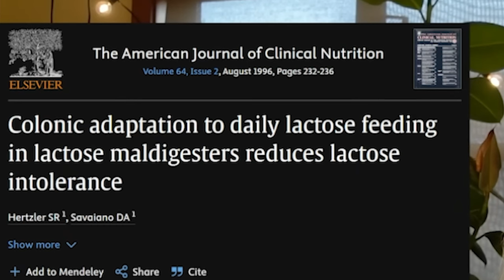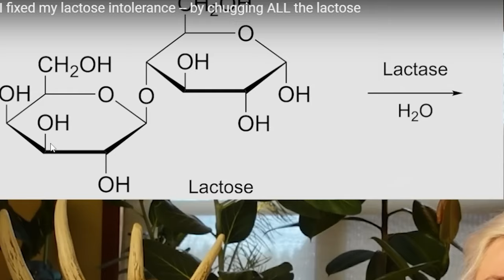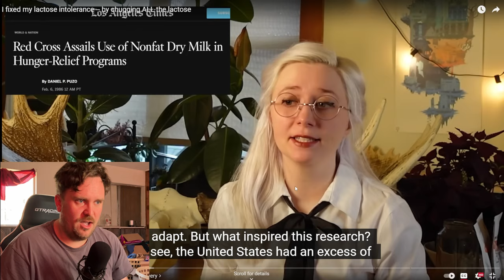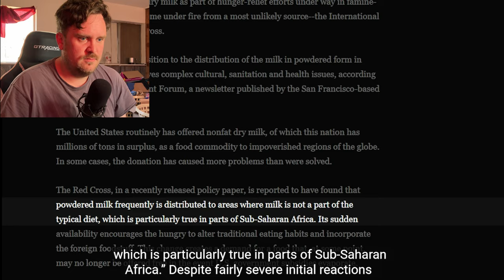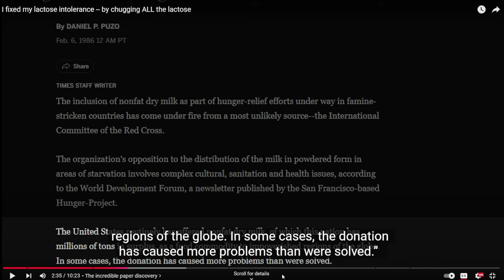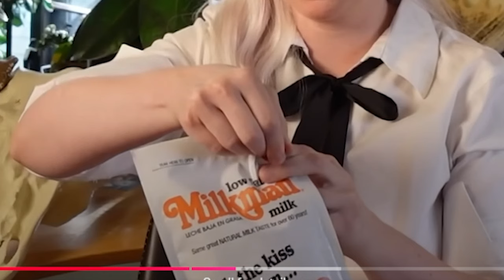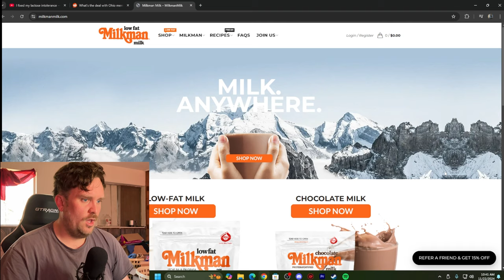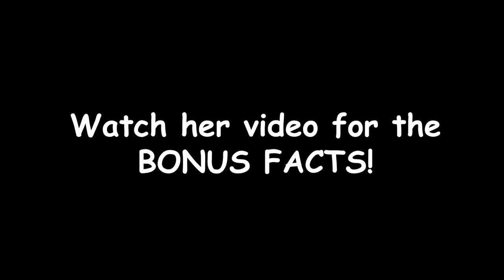She Cured Her Lactose Intolerance...with Milk….